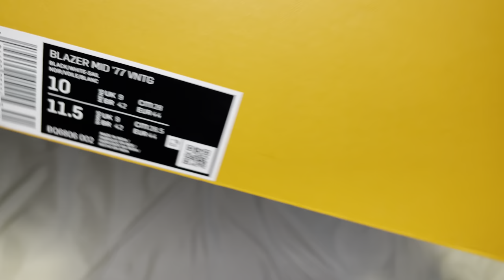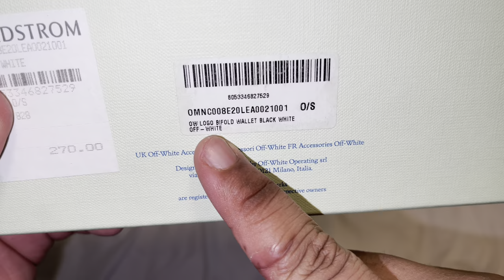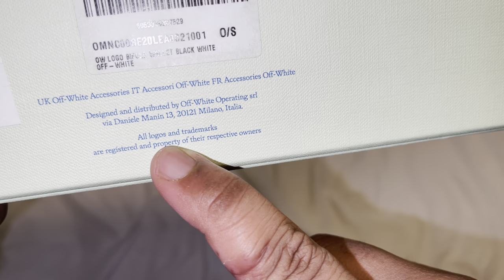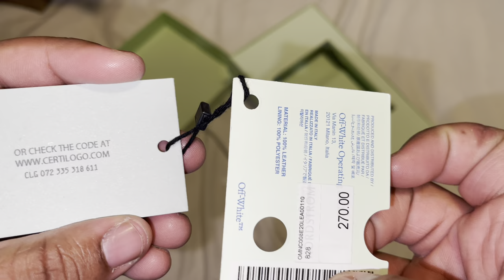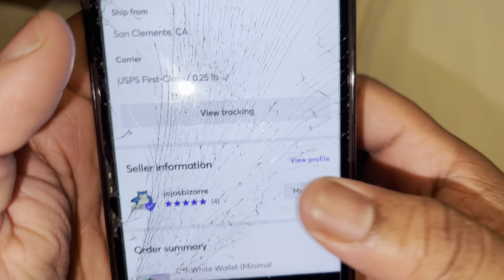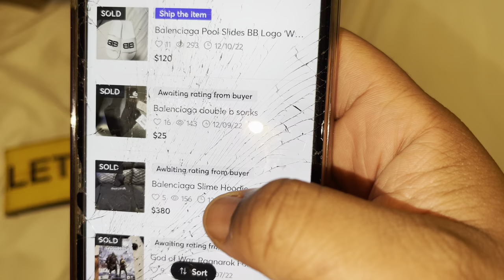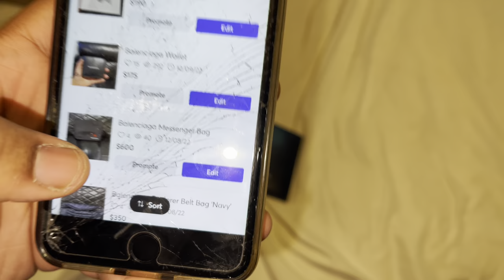Unboxing My Brand New Wallet!!! ( Off-White Logo Print Wallet 'Drowning Man - Black' )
Height: 5’9
Weight: 240
Shoe Size: 11.5-12
Pants: M
Shirt: XL
Jackets/Hoodies: L
Jeans: 34